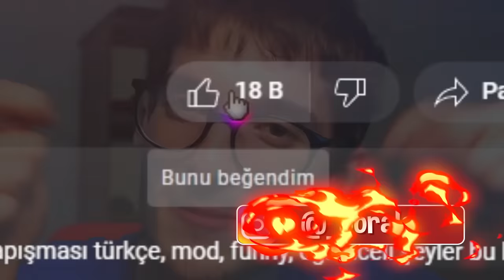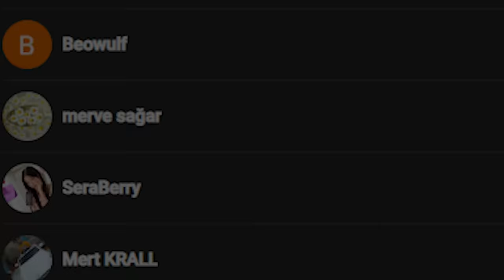EN TEHLİKELİ SERİ KATİLİN KİM OLDUĞUNU ÖĞRENDİM !! 😱 - Minecraft